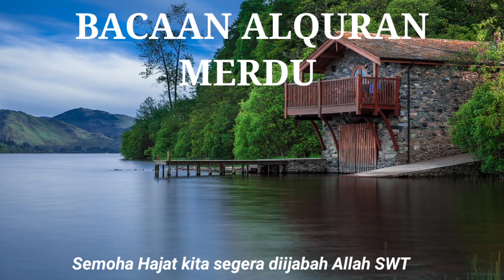bacaan Al-Qur'an merdu pengantar tidur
Al-Qur'an merdu pengantar tidur @kopihikmah